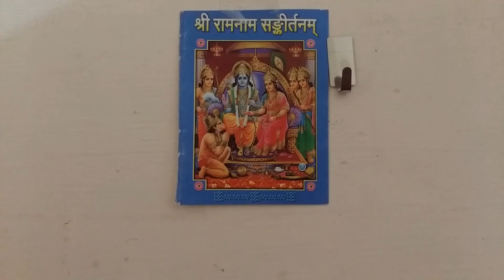Sri Ramnam sangkirthan, verse 10,11&12